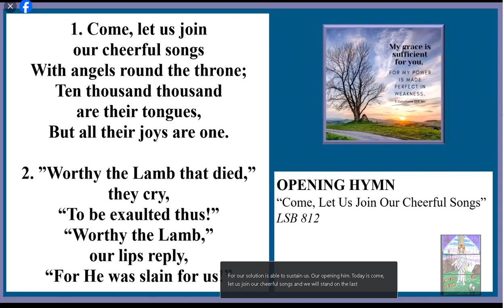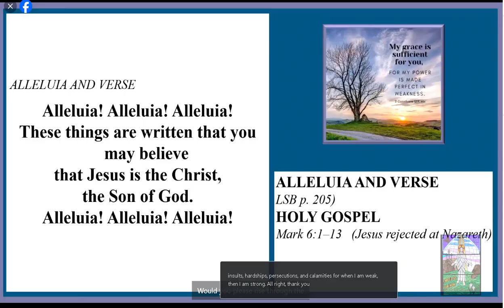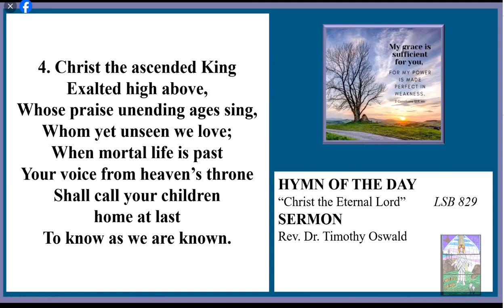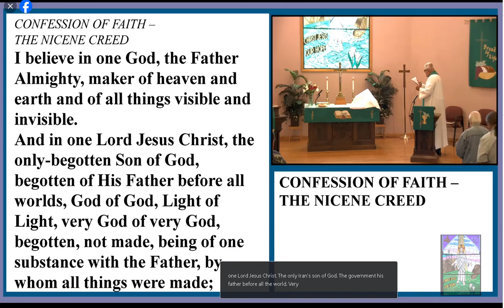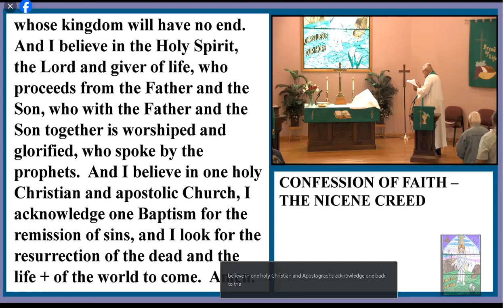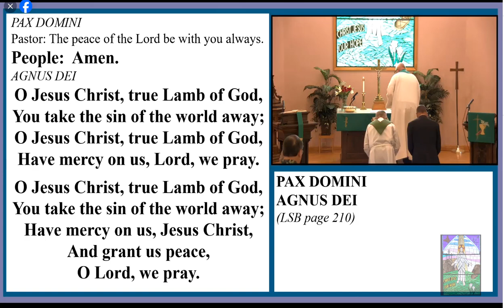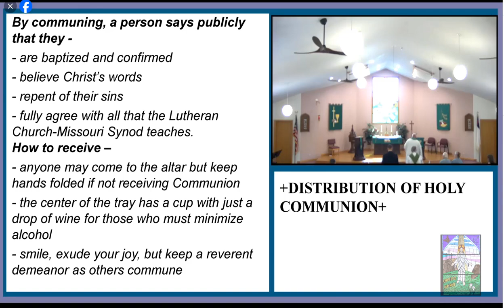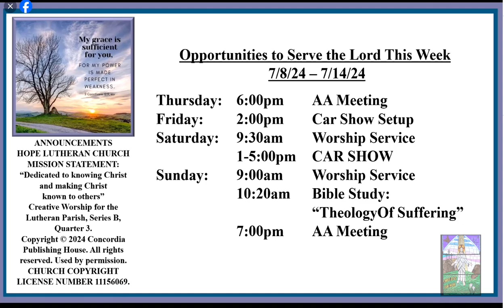July 7th, 2024 Sunday Service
Reverend Maurice Lind
Hope Lutheran Church Twin Lakes WI
LCMS